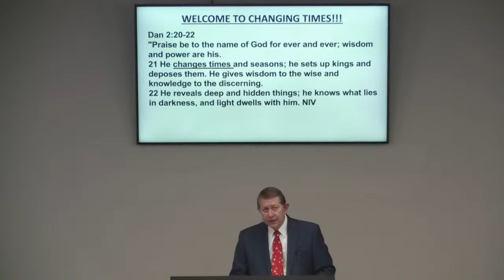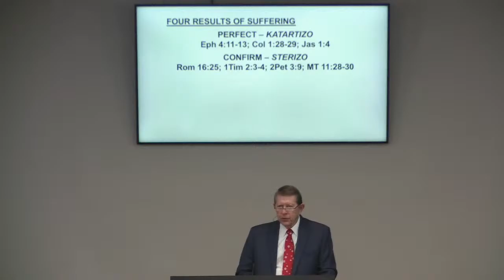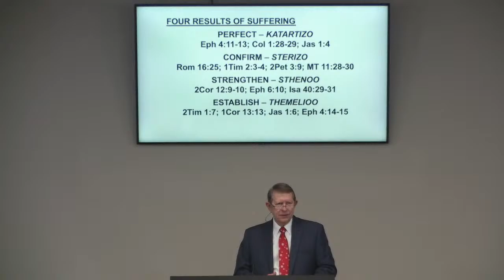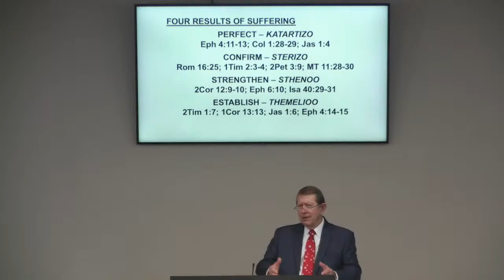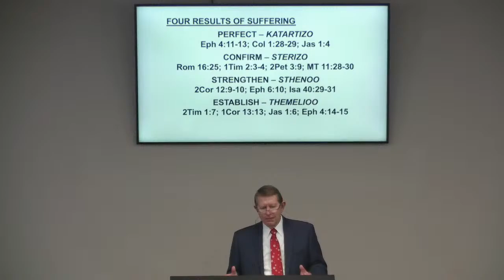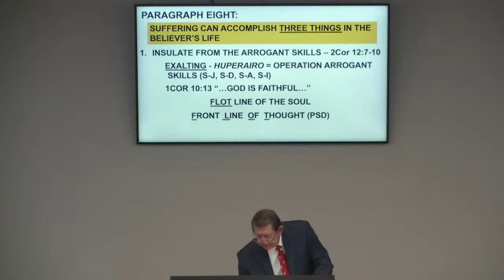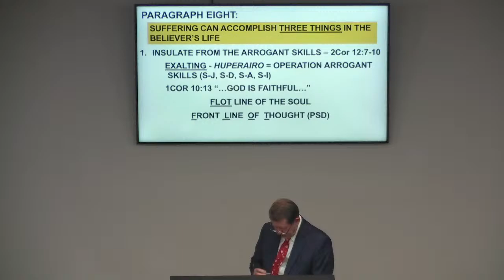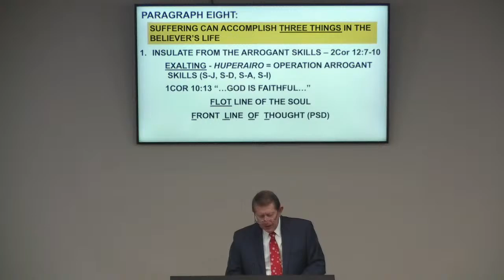Changing times 12/13/20 077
How to defeat Satan's opposition.